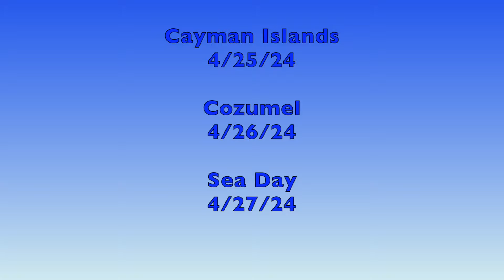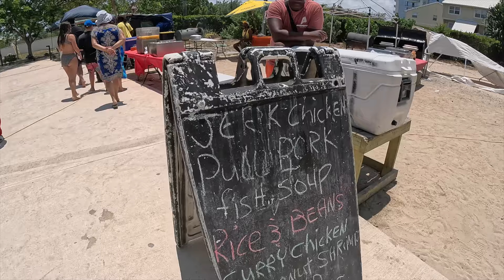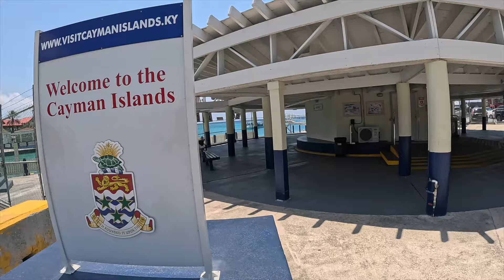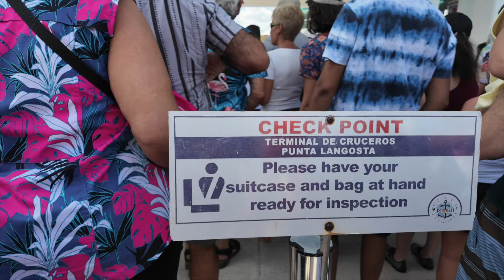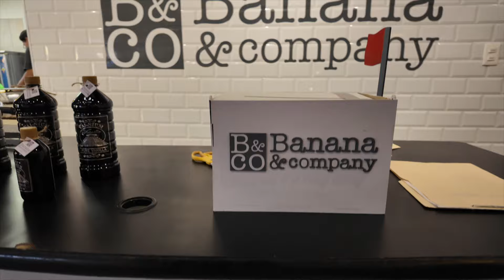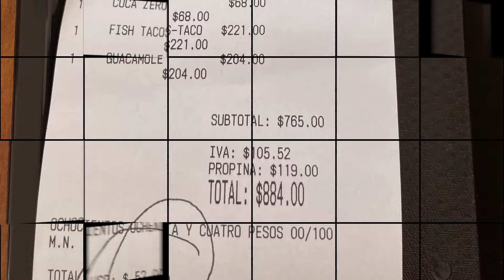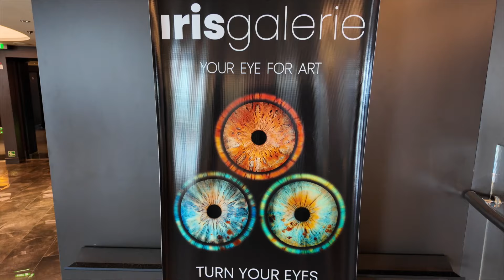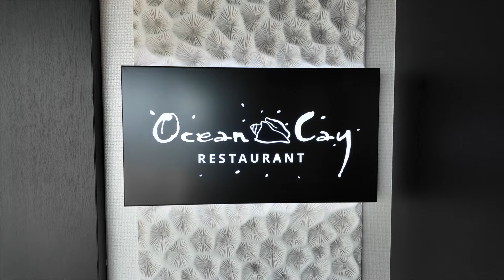MSC SEASHORE | CAYMAN ISLANDS | COZUMEL | SEA DAY | DELICIOUS FOOD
Hello friends!!! We really enjoyed Cayman Islands and Cozumel. OMG!! The ISLAND FOOD WAS SO DELICIOUS!!! MSC SEASHORE is a beautiful ship. If you enjoy the Caribbean Music by the pool and the live party scene, well, MSC is not for you. MSC SEASHORE has a relaxed vibe, but for the cost and the Islands that you get to visit, it is worth it. Well, that's my opinion. The big question is " Will we sail on MSC again?" The answer is YES!!

Traveling With The Washingtons Theme Song by Rontavius Washington